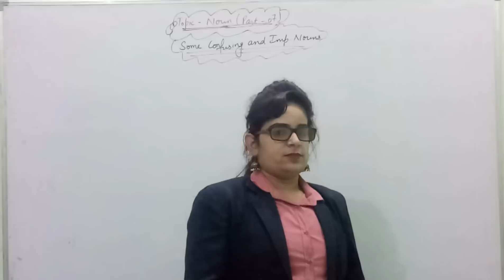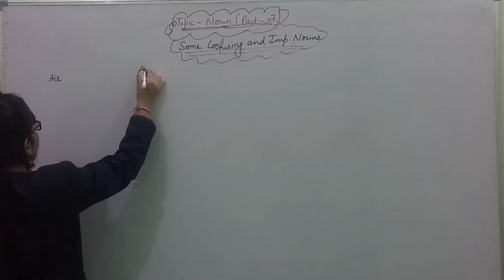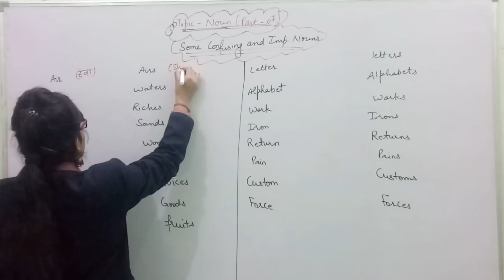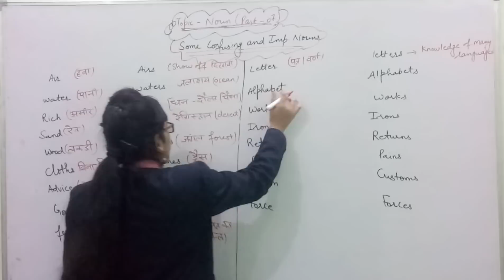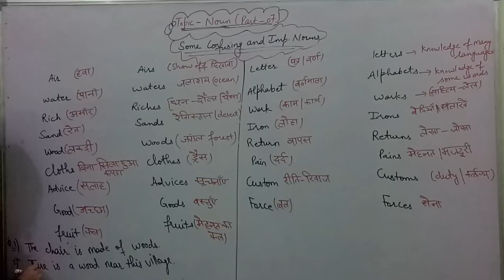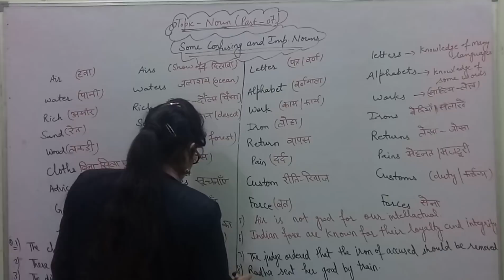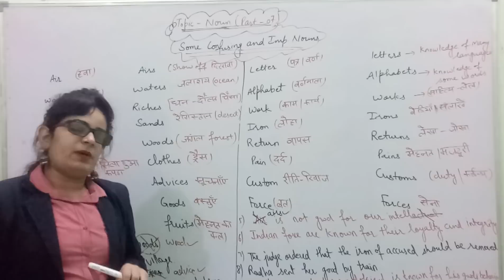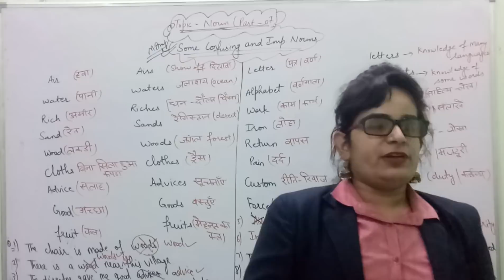Topic- Noun (Part-07) Some Important And Confusing Nouns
Some Important And Confusing Nouns